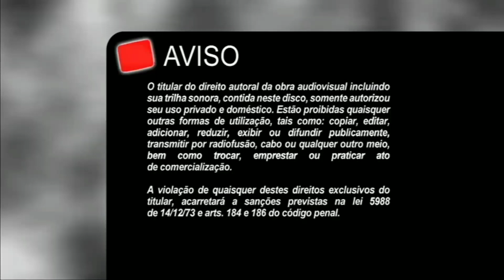Advertência do DVD - TeleImage / Vinheta - Atração Fonográfica (2006)